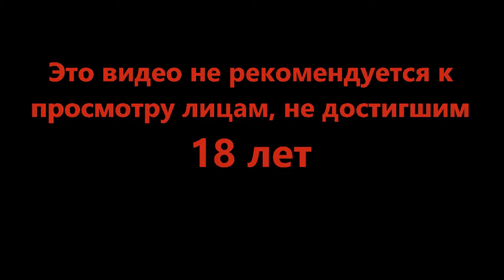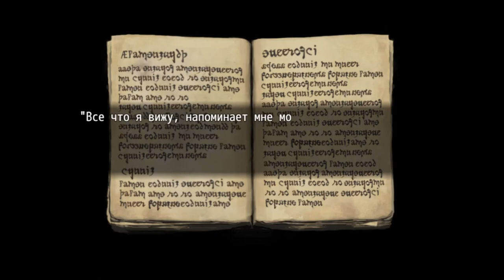Одна голова хорошо, а две... - Fear and Hunger #28